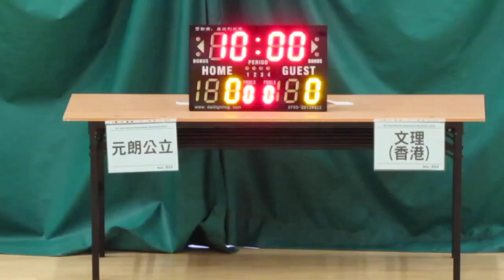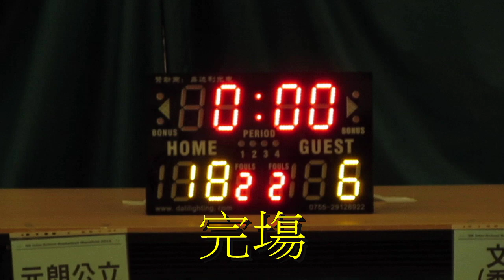元朗公立vs香港文理(2015.6.26.學界籃球馬拉松男子分組賽第一圈)精華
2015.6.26.港灣道體育館 16:45  元朗公立(紅) 18:6 香港文理(藍)